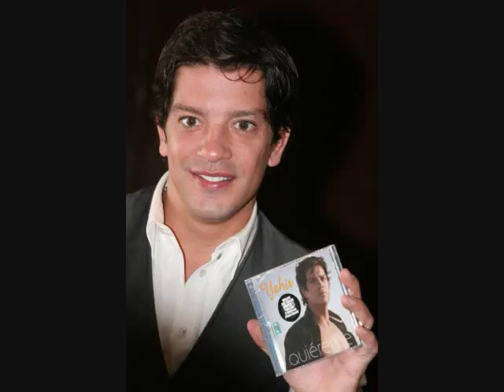Yahir habla sobre el homenaje a Camilo Sesto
Yahir en entrevista con Mariano Osorio